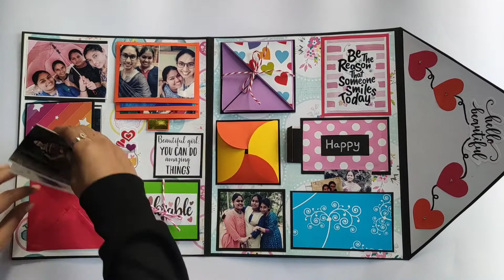Envelope Card| handmade gift| by sowji crafts zone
** Envelope Card **
13 pics required...
Code :- D33
To place an order
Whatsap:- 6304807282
Insta_store:- sowji_crafts_zone